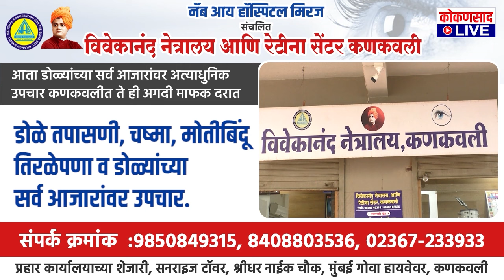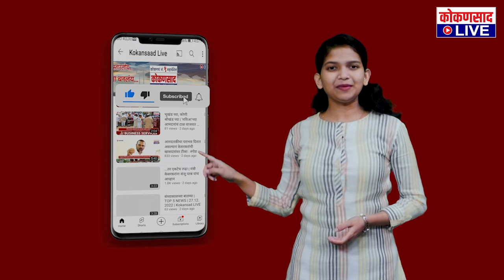साळींदराची शिकार..? | युवक ताब्यात